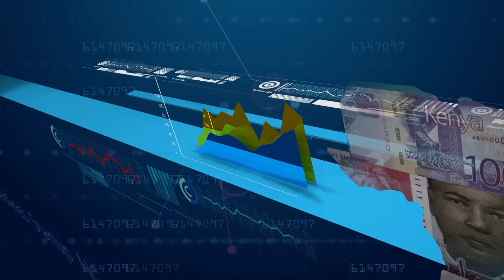South Africa's Economic Outlook For 2024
Many South Africans will probably be pleased to see the back of 2023, with its persistent fault lines. Now, economists say the Southern African nation's economic outlook in 2024 will be shaped by global economic trends, geopolitical developments, domestic infrastructural challenges, effective implementation of reform commitments by the government, and the pending elections in this country.

It is also believed that South Africa’s economic performance in 2024 will be driven by trends in exports, consumer spending and investment. Despite this, there are still intimidating factors such as inflation, negative growth rate projections, monetary policies, fiscal deficits, global economic shocks and price instability, among others, that may result in headwinds as it moves into 2024.

South Africa's Economic Outlook For 2024 | Business Edge | 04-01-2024

Guest: Christie Viljoen, Economist and Senior Manager at PwC South Africa